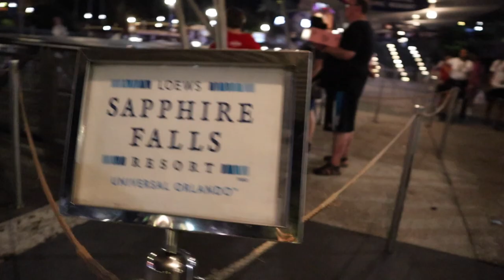UNIVERSAL'S AVENTURA HOTEL CHECK IN AND POOL JULY 2022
First time staying at a Universal Resort and I think we found a new place we love!! We definitely will be coming back here!!